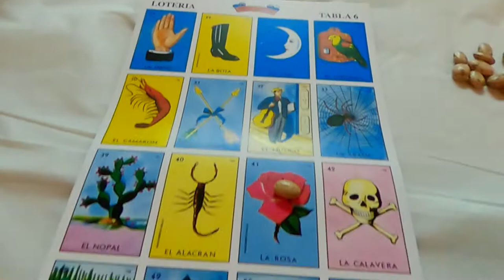Fun Holiday Games | BETTER EVERYDAY - S03:E07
- Christmas night with the family
- playing loteria
- hit double dice to open package
- white elephant